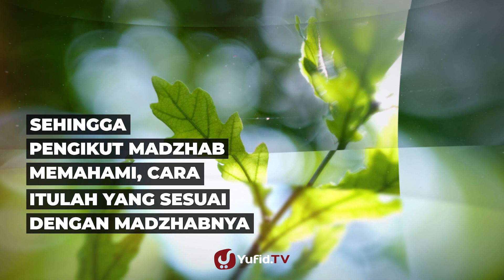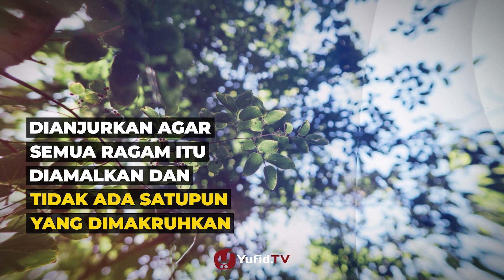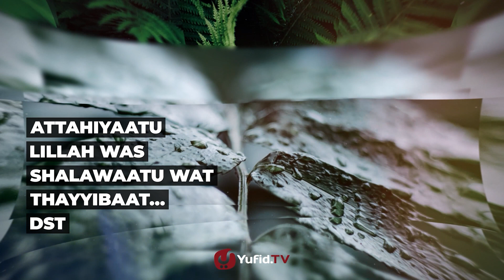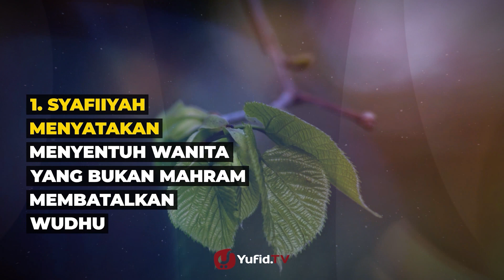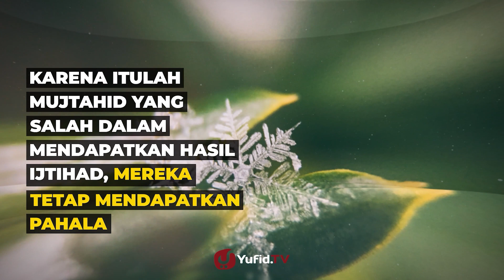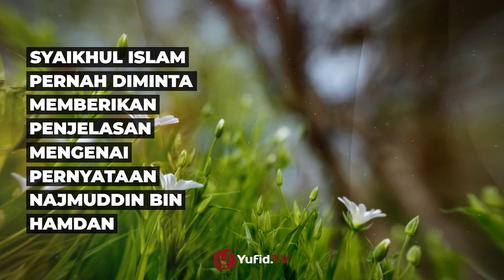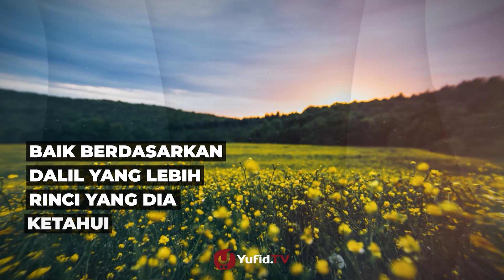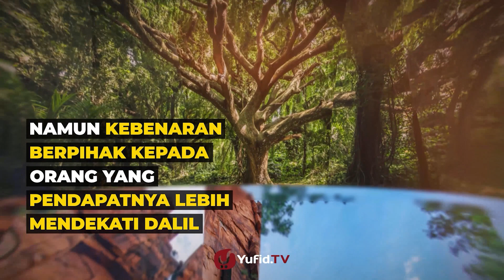Bolehkah Pindah Mazhab? - Poster Dakwah Yufid TV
Bicara soal madzhab, ada macam macam mazhab dan kita mestinya pernah dengar dengan 4 mazhab fiqih, seperti mazhab syafi'i atau mazhab imam Syafi'i, mazhab hanafi, mazhab maliki atau mazhab imam maliki, dan mazhab hambali. Sebenarnya masih ada madzhab fiqih selain dari 4 imam mazhab ini.

Seseorang yang belajar fiqih 4 mazhab atau ilmu perbandingan mazhab, akan menemui adanya perbedaan hasil ijtihad dalam suatu permasalahan fiqih yang bisa jadi bertentangan antara madzhab yang satu dengan yang lain. Sebagai contoh, jika kita belajar mazhab syafi'i atau madzhab imam Syafi'i, akan didapati bahwa menyentuh wanita yang bukan mahram itu membatalkan wudhu, sedangkan menurut mazhab hanafi tidak membatalkan wudhu.

Oleh karena itu, tidak jarang sebagian dari kita memiki cara beribadah yang berbeda dengan saudara muslim kita yang lain yang disebabkan karena perbedaan mazhab yang dipegang. Adakah mazhab yang paling benar di antara empat madzhab fiqih tersebut? Bagaimana jika seseorang mencampur mazhab di mana salam satu ibadah mengikuti mazhab imam syafi'i misalnya dan mengikuti mazhab hanafi dalam ibadah yang lain?

Simak penjelasan lengkapnya dalam video Poster Dakwah kali ini. Semoga bermanfaat.